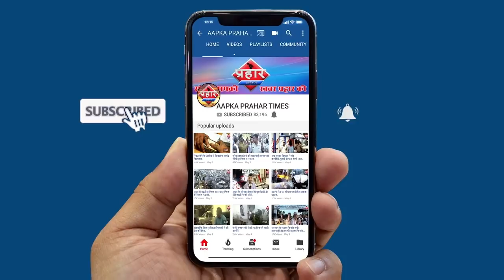नहाने गए युवक की डैम में डूब कर मौत | islamuddin khan |Aapka Prahar Times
नहाने गए युवक की डैम में डूब कर मौत
पुलिस ने शव पोस्टमार्टम के लिए भेजा
हादसे के बाद परिवार में गम का माहौल ||